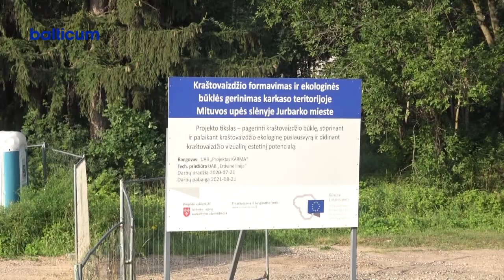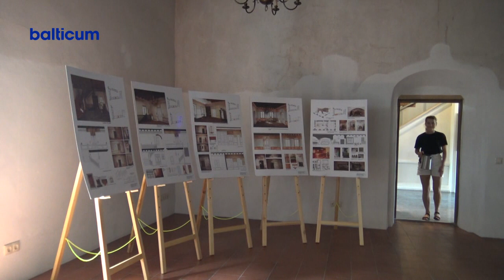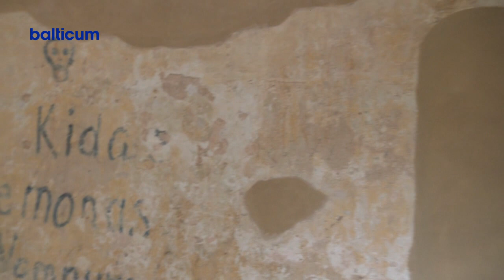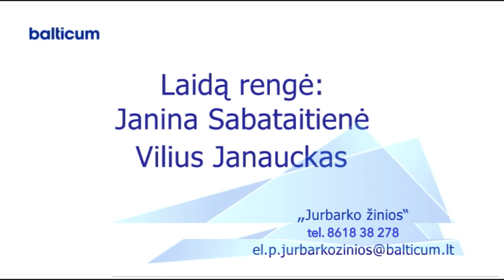Jurbarko žinios 2021-07-19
00:00 1.Rajono taryba pritarė naujo bendrojo miesto plano keitimui.
08:58 2.Gatvės muzikos dieną skambėjo ir Jurbarko miestas.
11:58 3.RUBRIKA „Krašto istorijos puslapiai“. Lankytojams atvertas restauruotas pietinis Panemunės pilies korpusas.
4.TELEMUGĖ